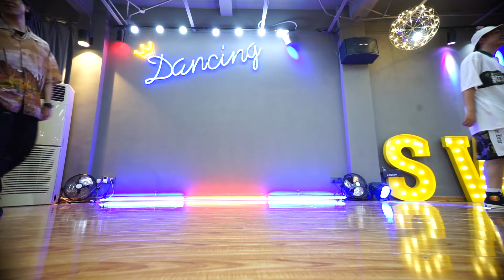4个简单易学的滑步slide walk舞蹈教学dance tutorial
B站&抖音&美拍&微博&网易云&爱奇艺 请@街舞地带